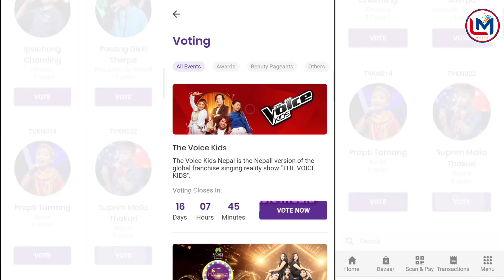The Voice Kids का भाइरल सुप्रिमलाई सबैले यसरी भोट दिने, Suprim Malla Thakuri || The SNP Media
तुरुन्तै हेर्नुहोस् The Voice Kids का भाइरल सुप्रिमलाई || सबैले यस्तो सम्म गरेपछि ! Suprim Malla Thakuri

✡️Hello & Namaste all of my supporting viewers🙏🎁

      - Abhiji official is one of the largest voice over Music Media entertainment Content Provider, This Channel mainly focuses on entertaining our YouTube viewers from the New Music Media. We Upload Music Media Entertainment Content such as drama, comedy, romantic, motivation, voice over video, reporting on field, voice over reporting, etc. We do upload all videos in this channel with full Digital Copyright ourselves or any short clip/No-copyright music uses/provided by different owners officially.